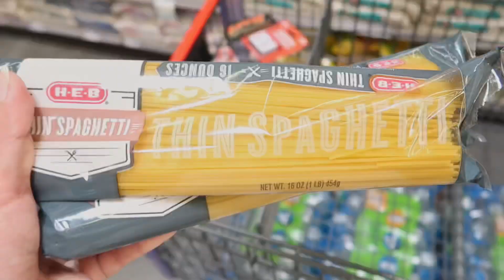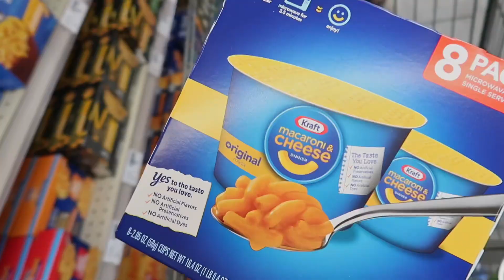naghanda na sa pag alis ni mister :( | pahirapan patahanin ang bata | PINAY MOM ARMY WIFE IN US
hello beautiful people and welcome to our vlog!
i hope you guys enjoy our video.